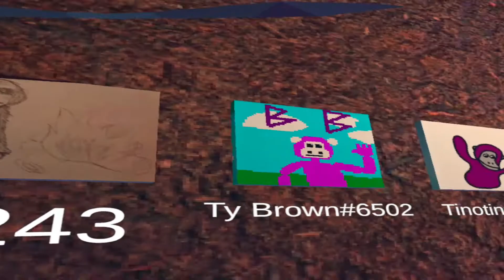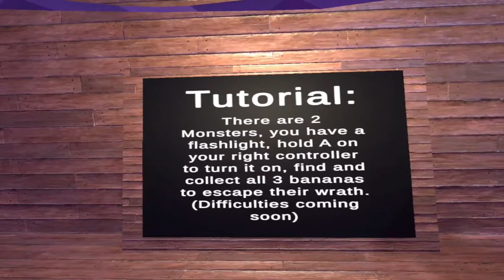Babbling baboons: horror game mode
new horor gamemode that broke me!